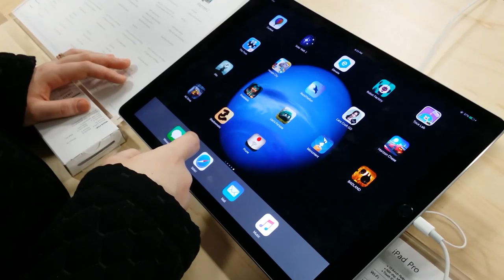ABI NO PS4, IPAD PRO E COMPRANDO PRESENTES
➜ PERISCOPE: @CasalAmerica